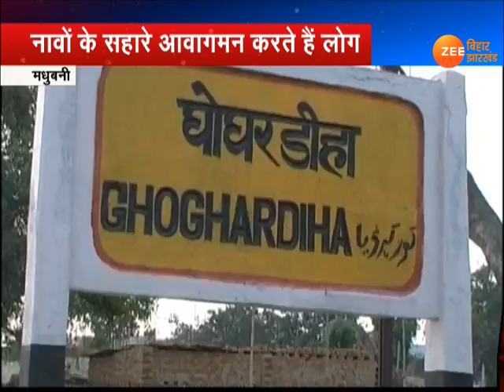मधुबनी: नाव के सहारे 20 हजार जिंदगियां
मधुबनी का एक ऐसा इलाका जहां नहीं पहुंची विकास की किरण.